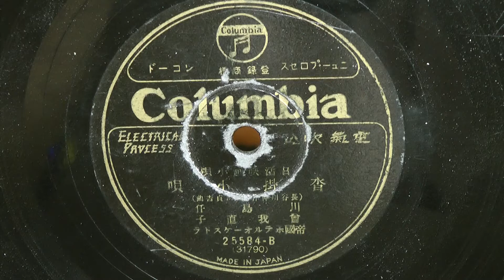沓掛小唄（川島 仟・曽我直子）